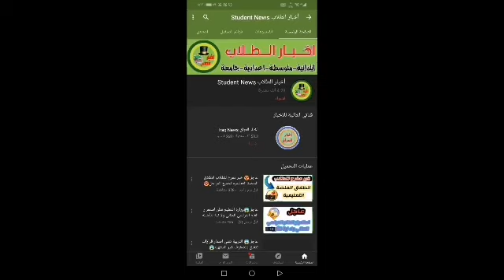عاجل🔥اجراءات خاصة برمضان من خلية الازمة ستصدر في اليومين القادمين